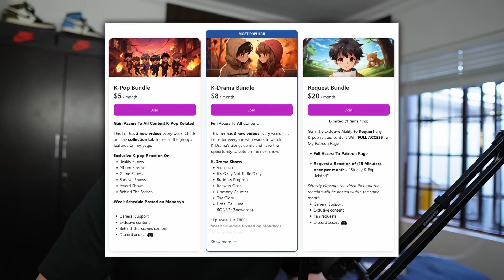South African Reacts To TXT (투모로우바이투게더) 'Chasing That Feeling' Official MV